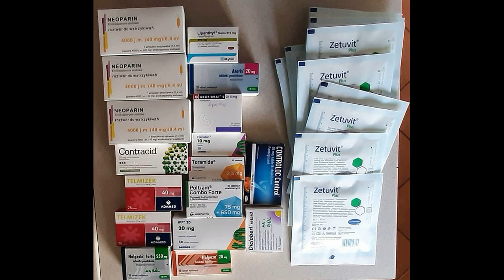Podziękowania dla Darczyńców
Od ponad roku moje życie wygląda zupełnie inaczej, niż bym chciał. Zawsze marzyłem o tym, by być sprawnym, zdrowym człowiekiem, takim, który niezależnie od sytuacji da sobie radę. Niestety, codzienność pisze zupełnie inne scenariusze, niż sobie tego życzymy. Od pewnego czasu budzę się ze świadomością, że jestem poważnie chory. Zespół ciężkiej niewydolności oddechowej, zapalenie tkanki łącznej, zapalenie tkanek miękkich podudzia lewego, dodatkowo wykryto nieokreśloną przewlekłą zaporową chorobę płuc, okresowe bezdechy senne, a także cukrzycę z wieloma powikłaniami.
Przez dłuższy czas myślałem, że poradzę sobie sam, lecz przyszedł czas, kiedy muszę prosić o pomoc. Koszty związane z lekami i opatrunkami są ogromne, dlatego proszę o pomoc, o każdą złotówkę, dzięki której będę spokojniej i godniej żyć!
Witam serdecznie:
Od wczoraj możesz już rozliczać swój PIT i zrobić coś dobrego.
Proszę o przekazanie na moją rehabilitację 1% podatku. Od ponad roku moje życie wygląda zupełnie inaczej, niż bym chciał. Zawsze marzyłem o tym, by być sprawnym, zdrowym człowiekiem, takim, który niezależnie od sytuacji da sobie radę. Niestety, codzienność pisze zupełnie inne scenariusze, niż sobie tego życzymy. Od pewnego czasu budzę się ze świadomością, że jestem poważnie chory. Zespół ciężkiej niewydolności oddechowej, zapalenie tkanki łącznej, zapalenie tkanek miękkich podudzia lewego, dodatkowo wykryto nieokreśloną przewlekłą zaporową chorobę płuc, okresowe bezdechy senne, a także cukrzycę z wieloma powikłaniami. Przez dłuższy czas myślałem, że poradzę sobie sam, lecz przyszedł czas, kiedy muszę prosić o pomoc. Koszty związane z lekami i opatrunkami są ogromne, dlatego proszę o pomoc, o każdą złotówkę, dzięki której będę spokojniej i godniej żyć!
Serdecznie dziękuję z Całego Serca 😘
MACIEJ KAZANA 😉

Numer KRS
Cel szczegółowy 1%
0111237 Maciej